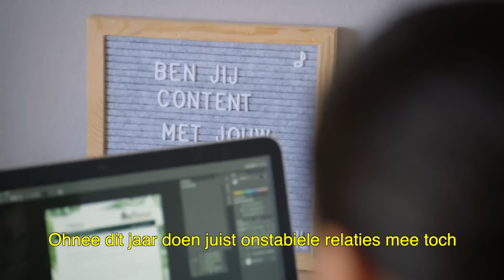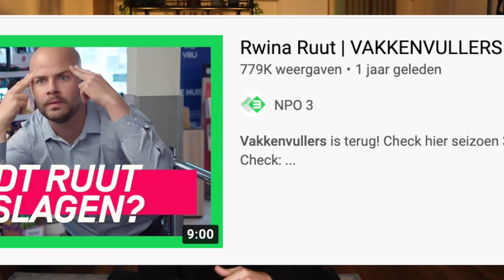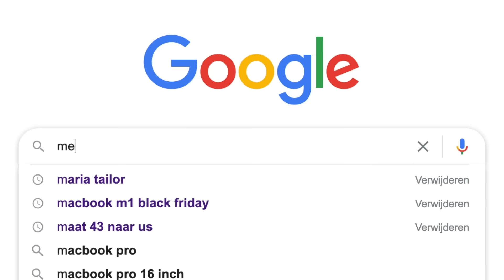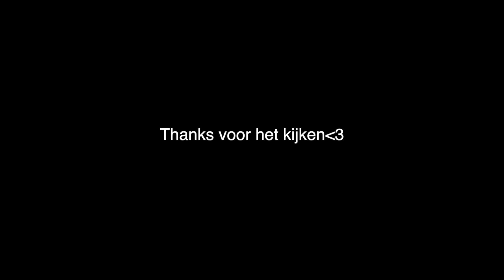Mag ik je voorstellen aan... Temptation Island Afl 1